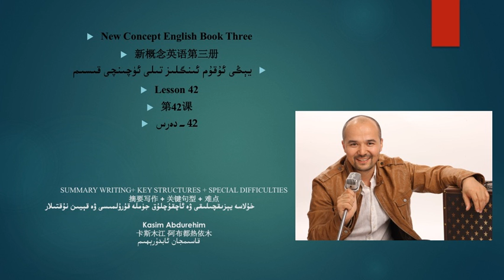يېڭى ئۇقۇم ئىنگلىز تىلى 3- قىسىم 42- دەرس خۇلاسە يېزىقچىلىقى ۋە ئاچقۇچلۇق جۈملە قۇرۇلمىسى